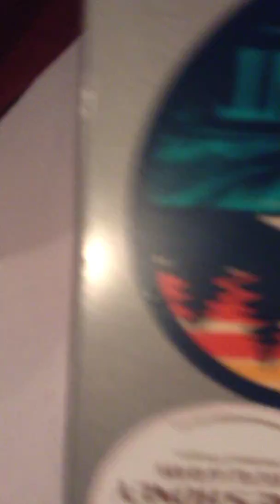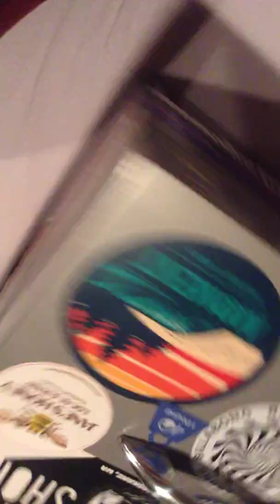Suck My Left Nut